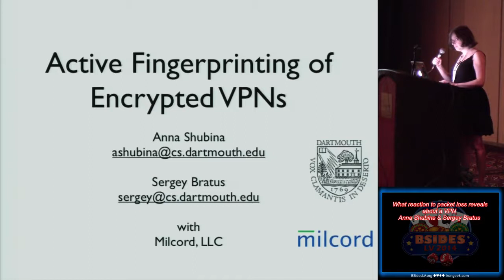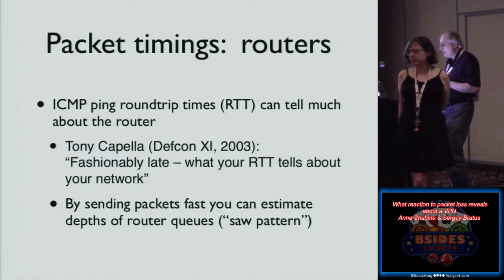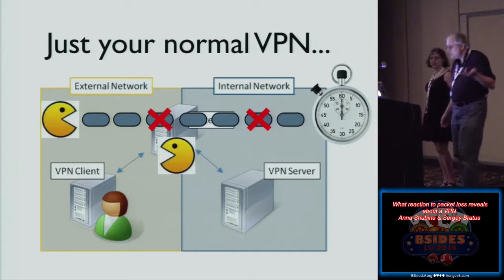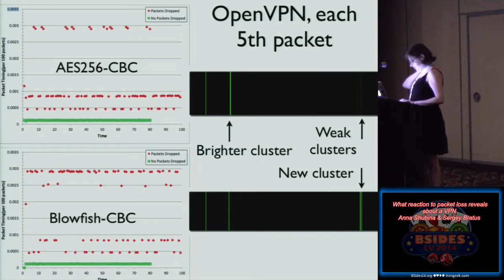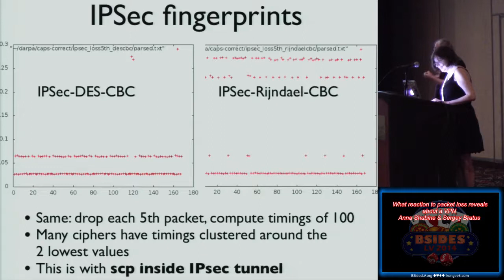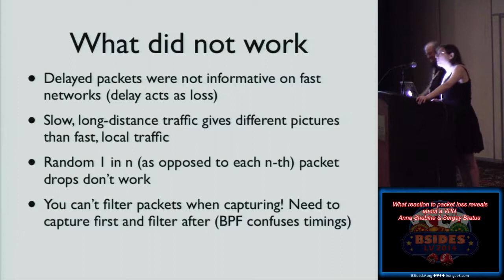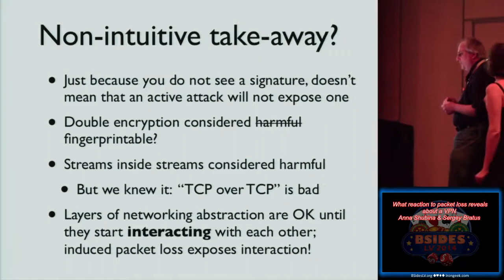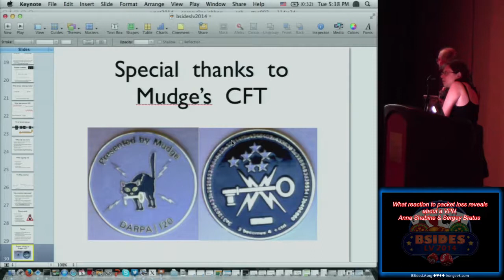bg03 what reaction to packet loss reveals about a vpn anna shubina sergey bratus